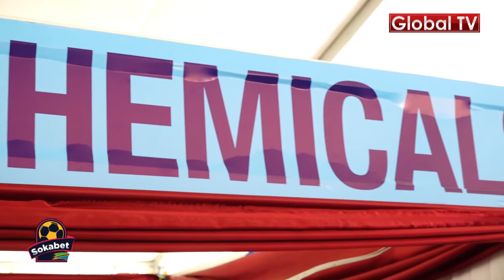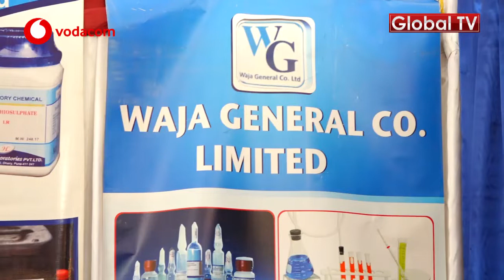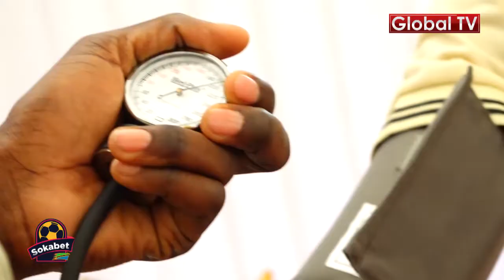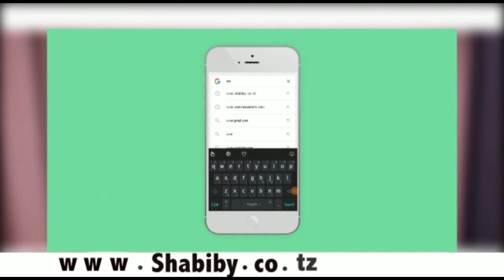Kampuni Inayouza Kemikali za Kuchimbia Madini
Kama wewe ni Mfanyabiashara wa Madini na hujui wapi pa kuzipata kemikali za kuchimbia madini basi wahi hivi sasa kwenye maonesho ya Sabasaba na utembelee banda la WAJA CHEMICAL ujipatie bidhaa hizo.